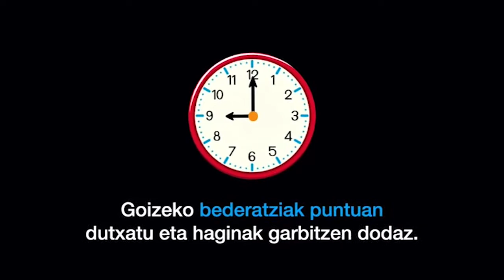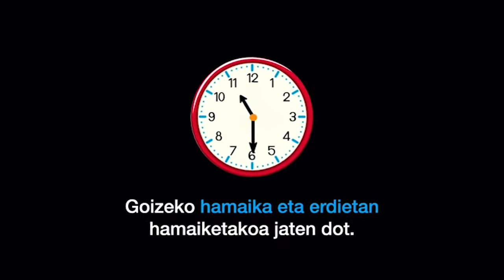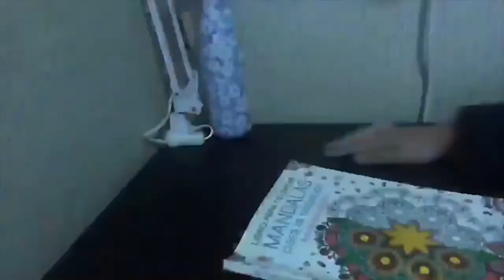LH1 ANDEREÑO ETA MAISUEN EGUNEROKOA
🕑🕒🕝 Orduak zuzen esaten doguz euskeraz? Lehen Hezkuntzako 1. mailako# irakasleek haien egunerokotasunean oinarrituz azaldu deuskue. Adibide bikaina. Goazen ba!

🕑🕒🕝 ¿Decimos las horas de forma correcta en euskera? El profesorado de 1º de Primaria nos lo explica con su día a día. Un gran ejemplo. ¡Vamos allá!